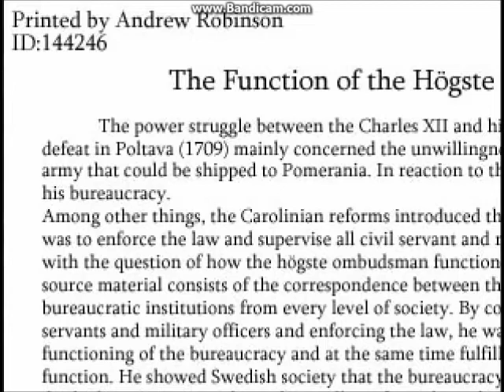Kira Plays The Crooked Man E14 David Looks Like Crap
E14 is here after a good wait; hope you all enjoy if you did hit the LIKE or SHARE with whoever wherever whenever you want and if you arent a member remember a SUB goes a long way. I also support small channels so if you wish for a SHOUT OUT just ask or I can do a SUB 4 SUB thx :)